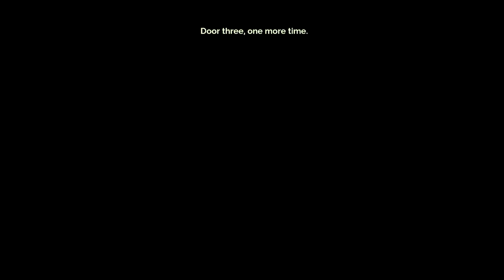Transistor 5: *error**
If you like my videos, for some reason, try sharing them with some friends, they might enjoy them too. Probably not.